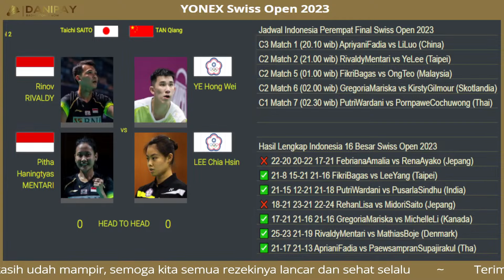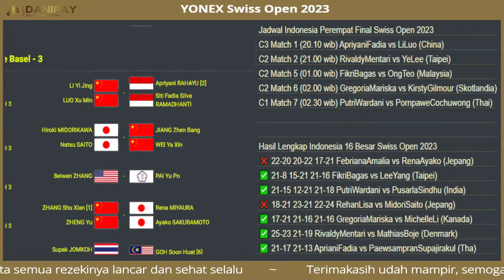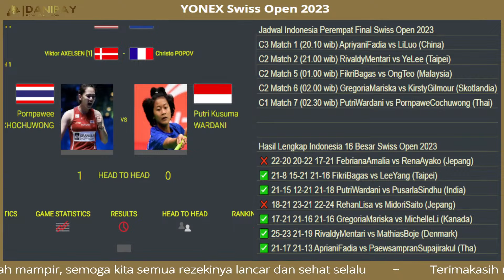Jadwal Indonesia 🇮🇩 Perempat Final Badminton Yonex Swiss Open 2023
Jadwal Indonesia Perempat Final Swiss Open 2023
C3 Match 1 (20.10 wib) ApriyaniFadia vs LiLuo (China)
C2 Match 2 (21.00 wib) RivaldyMentari vs YeLee (Taipei)
C2 Match 5 (01.00 wib) FikriBagas vs OngTeo (Malaysia)
C2 Match 6 (02.00 wib) GregoriaMariska vs KirstyGilmour (Skotlandia)
C1 Match 7 (02.30 wib) PutriWardani vs PornpaweCochuwong (Thai)

Cuma ini yang bisa mimin bagikan buat Badminton Lovers semuanya semoga tidak mengurangi keseruan dalam mengawal pemain-pemain bulutangkis INA 🇮🇩 kebanggaan kita semua. Terimakasih udah mau mampir di channel ini, mimin cuma bisa doain agar kita semua sehat selalu dan rezekinya lancar.